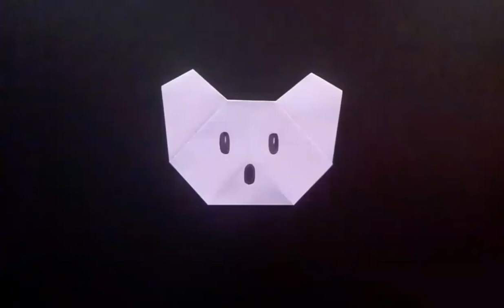Como hacer un KOALA DE PAPEL - (cabeza) Origami fácil - Origami koala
Realiza paso a paso un KOALA DE PAPEL de manera fácil.

Yo utilize una hoja cuadrada de 20x20cm , puedes utilizar cualquier tamaño de hoja con tal que sea cuadrado.

Si te gusto el video dale un buen LIKE y SUSCRÍBETE para que no te pierdas los nuevos videos, activa la campanita de notificaciones para que YouTube te avise cuando suba un nuevo video :D